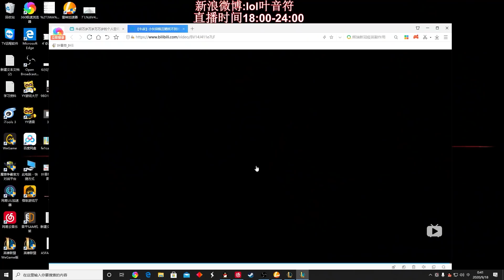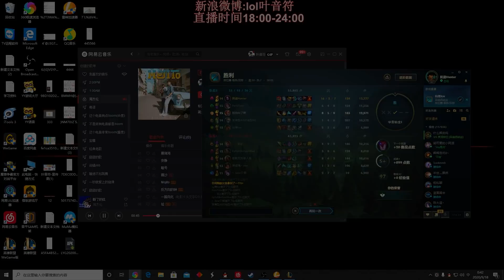【國服第一皇子 叶音符】蜘蛛打野！出裝沒有一定，隨機應變才是致勝關鍵！